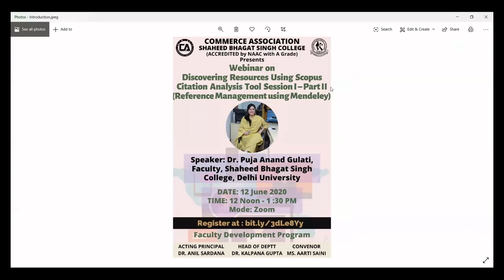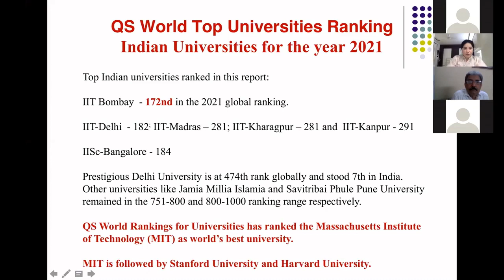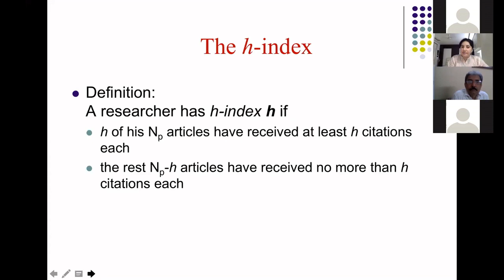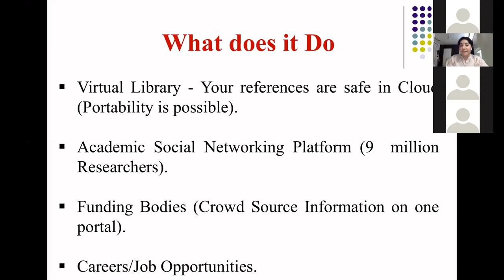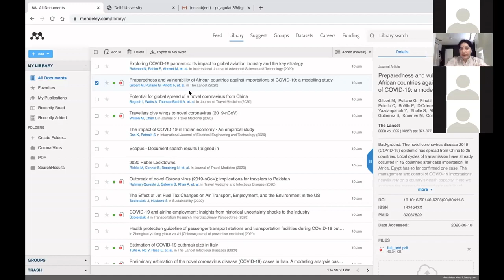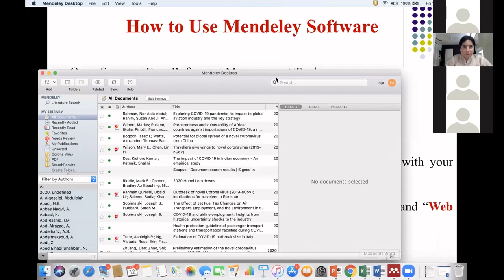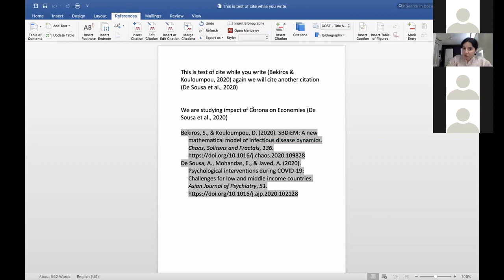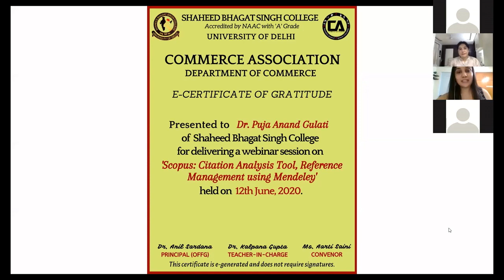Scopus Citation Analysis Tool Session I – Part II Reference Management using Mendeley